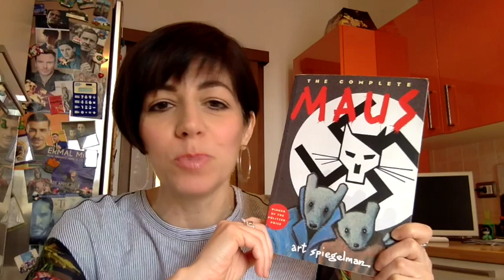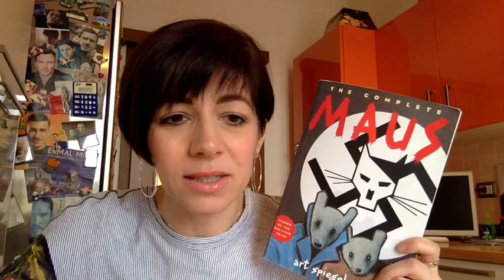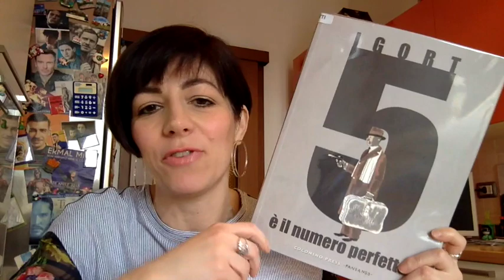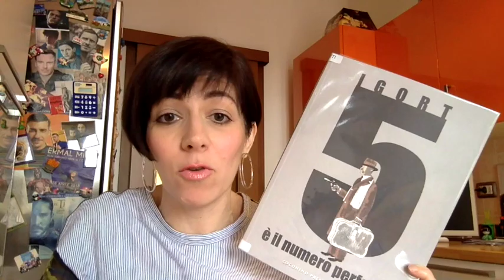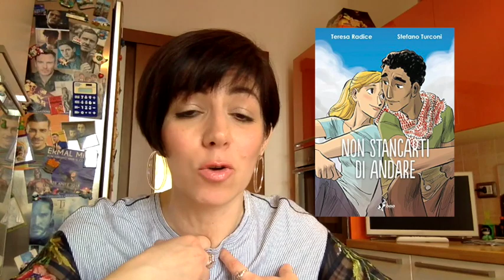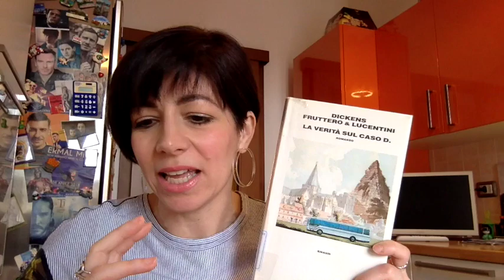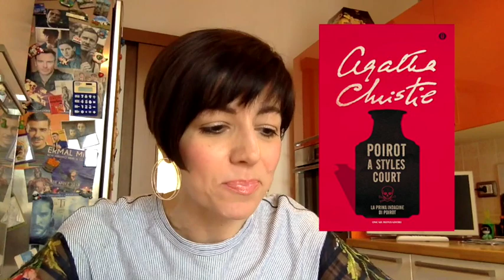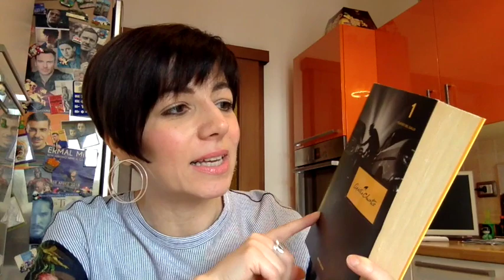Letture di Panna1/2020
E’ giusto parlare di libri in un momento come quello che stiamo vivendo?
Avevo registrato questo video qualche giorno fa, quando ancora le restrizioni non erano così stringenti e iorestoacasa era ancora soltanto una vaga possibilità.
Ecco perché alcune mie affermazioni sembrano anacronistiche oggi.
Ho pensato a lungo se pubblicarlo o meno, poi sono arrivata alla conclusione che l’evasione in un libro, un film, un sogno, non possa che far bene!

Graphic Novels:
Art Spiegelman - Maus
Igort - 5 è il numero perfetto
Teresa Radice, Stefano Turioni - Non stancarti di andare

Libri:
Fruttero, Lucentini & Dickens - La verità sul caso D.
Agatha Christie - Poirot a Styles Court
Agatha Christie - Nella mia fine è il mio principio
Tiziana Triana - Luna Nera, le città perdute
Italo Calvino - Le città invisibili
Dino Buzzati - Il segreto del Bosco Vecchio